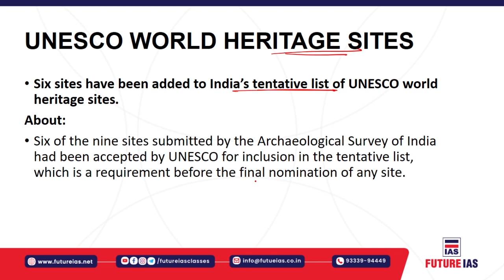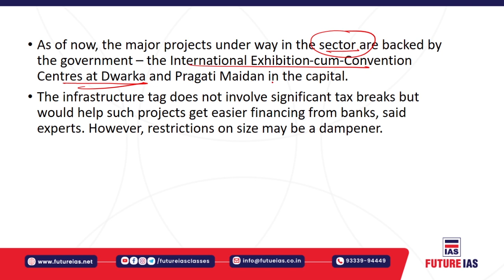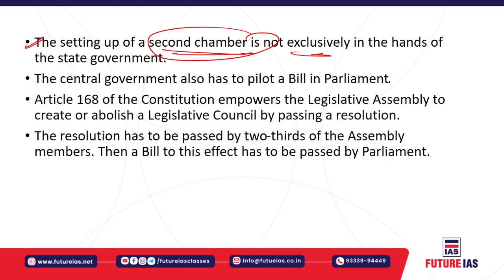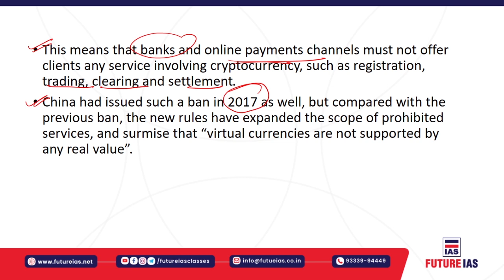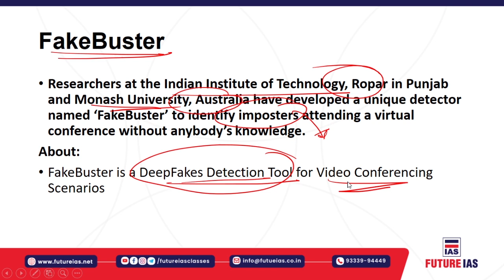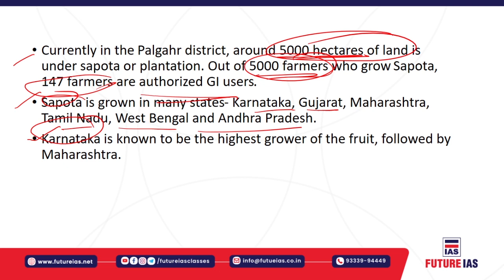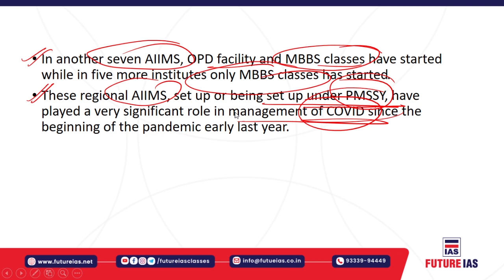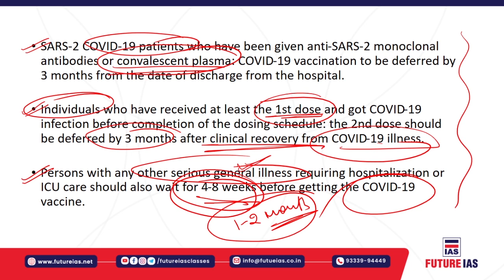Current Affairs | 20 May 2021 | Future IAS Classes | UPSC